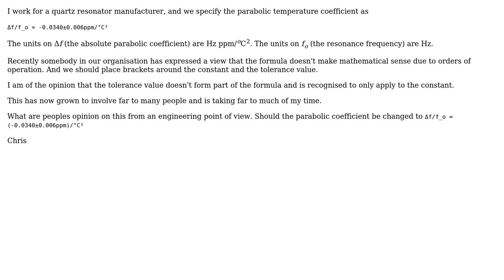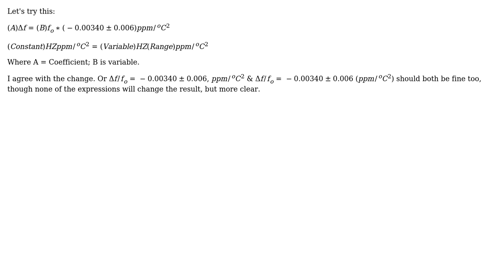Engineering: Tolerance value as part of formula (2 Solutions!!)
Engineering: Tolerance value as part of formula

With thanks & praise to God, and with thanks to the many people who have made this project possible! | Content (except music & images) licensed under CC BY-SA | Music | Images & others | With thanks to user r13 user Jeffrey J Weimer user Chris Pavey and the Stack Exchange Network Trademarks are property of their respective owners. You are responsible for your own actions.